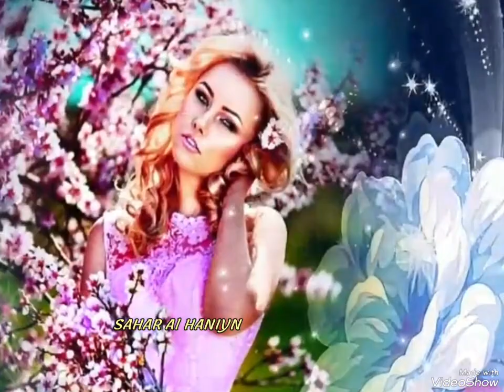وعمري ما أشكي من حبك..أم كلثوم..مع تحياتي Sahar al haniyn